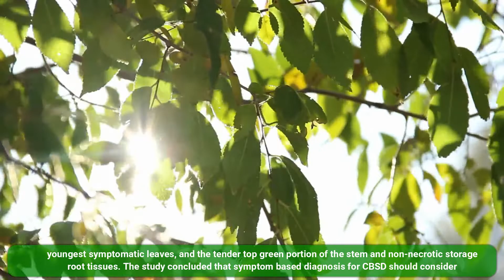Studies on Variability of Cassava Brown Streak Disease Symptoms and the Relationship between Virus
Studies on Variability of Cassava Brown Streak Disease Symptoms and the Relationship between Virus Infection and Symptom Expression on Cassava Crop